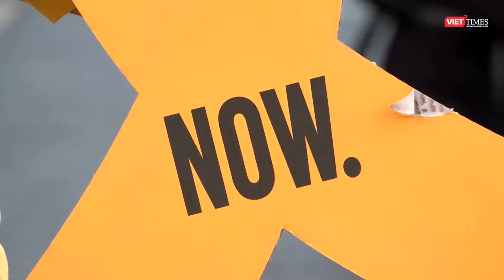Israel không kích dữ dội vào Lebanon, diệt chỉ huy cấp cao Hezbollah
Ngày 20-9, Lực lượng Phòng vệ Israel nói rằng đã giết chết một chỉ huy quân sự và nhiều nhân vật cấp cao của lực lượng vũ trang Hezbollah (Lebanon) trong cuộc không kích vào thủ đô Beirut (Lebanon), theo hãng tin Reuters.